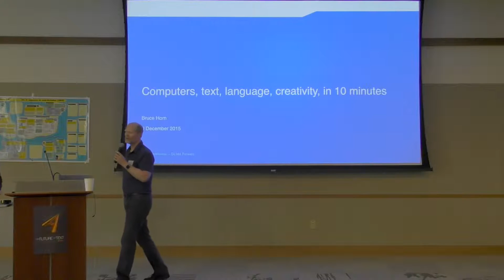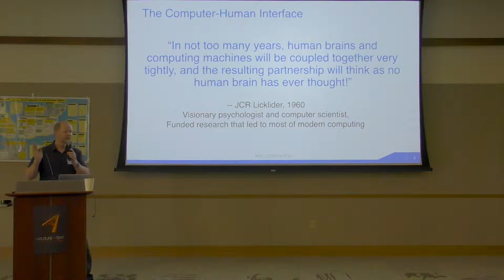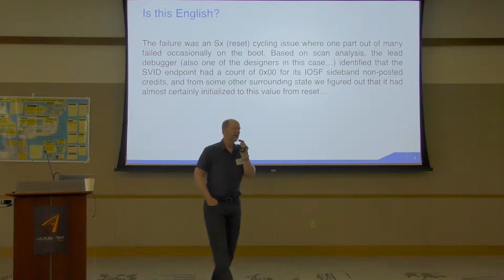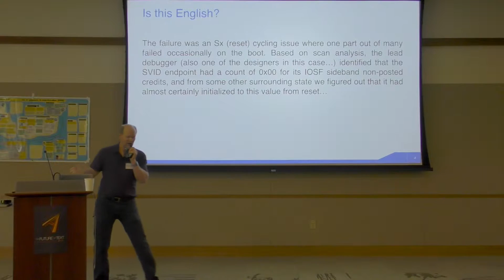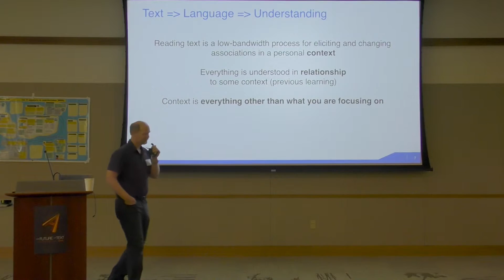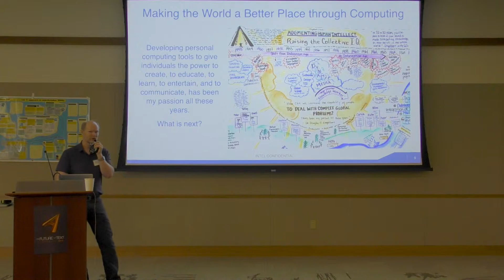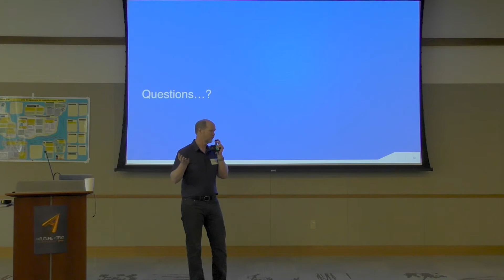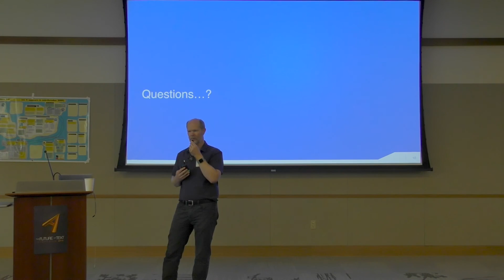The Future of Text 2015 | Bruce Horn